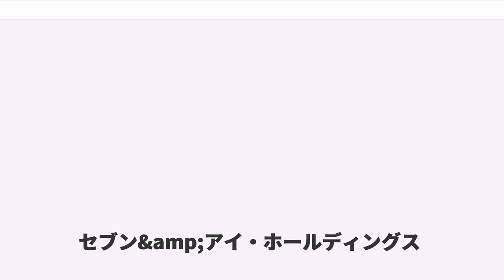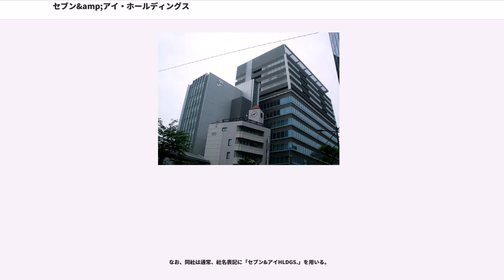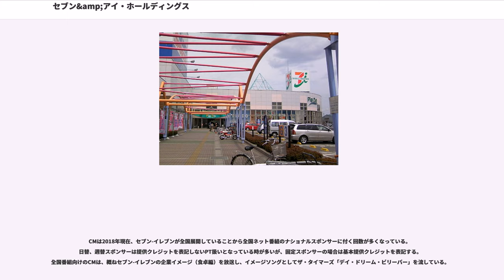セブン&amp;アイ・ホールディングス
株式会社セブン&アイ・ホールディングス（、通称表記:セブン&アイHLDGS.）は、セブン-イレブン・ジャパン、イトーヨーカ堂、そごう・西武などを傘下に持つ日本の大手流通持株会社である。日経225及びTOPIX Core30構成銘柄である。

2015年10月現在、同グループの営業利益の約8割をセブン-イレブンによるコンビニ事業が稼いでいる。「セブン&アイHLDGS.」は、同社と各事業会社を総称するグループ呼称としても用いられ、このほか、ポスター・広告などで「セブン&アイグループ」、「セブン&アイ」、2012年度にはTVCM等のサウンドロゴやスポンサークレジットでは、「セブンアイ」とも称することがあった。

日本最大のコンビニエンスストア・チェーンのセブン-イレブン・ジャパン、総合スーパーのイトーヨーカドーやディスカウントストアのザ・プライスを運営するイトーヨーカ堂、百貨店の西武・そごうを運営するそごう・西武、東北地方などを中心に展開するスーパーのヨークベニマルなどを中心とする日本の企業グループである。持株会社化前はアイワイグループ (IY Group) と称した。

2019年7月11日、沖縄県にセブン-イレブンが初出店したことで、全国47都道府県への小売店舗展開を完了した。

以前はイトーヨーカ堂を中核会社とする企業グループであった。しかしイトーヨーカ堂の業績が伸び悩み、業績を立て直す必要があった。一方で、子会社のセブン-イレブン・ジャパンの業績は好調で、セブン-イレブン・ジャパンがグループの中心的な存在になっていた。そのため、セブン-イレブン・ジャパンの株価の時価総額が筆頭株主たるイトーヨーカ堂を上回る状態となり（いわゆる「親孝行会社」になった）、同社が買収の対象となりやすい状況にあった。

ちょうどその頃に、ライブドアによるニッポン放送買収問題が発生し（ニッポン放送の経営権問題）、敵対的買収への防衛策について注目が集まった。そこで、イトーヨーカ堂が子会社の業績に頼らない経営、および敵対的買収からの防衛を目的として、持株会社制への移行を決定。2005年9月1日、イトーヨーカ堂、セブン-イレブン・ジャパン、デニーズジャパンの三社で、持株会社「セブン&アイ・ホールディングス」を株式移転により設立して経営統合を行った。この持株会社のロゴマークはセブン-イレブンのロゴを元にしている。また近年では事業の中核がイトーヨーカ堂からセブン-イレブン・ジャパンへと移りつつある。

2005年、株式上場することで敵対的M&Aの標的になることを危惧した西武百貨店社長の和田繁明から、セブン&アイHLDGS.社長の鈴木敏文に経営統合が持ちかけられた。鈴木は「2トップ制の対等、二人三脚の統合」を主張したが、和田の側が一歩引き、傘下入りすることで合意。

2006年1月31日、野村プリンシパル・ファイナンス株式会社の保有する株式 (65.45%) を買い取り、株式会社ミレニアムリテイリングを子会社化。2006年6月1日には株式交換により完全子会社化。これにより、コンビニエンスストア・スーパーマーケット・デパート（百貨店）という既存業態の枠を超えた日本最大で、世界でも屈指の巨大総合流通グループになった。

「新入社員といえど、世の中の他の新入社員を店頭でお迎えすべき立場にある」とのポリシーから、通常4月に行われる新入社員の入社式を3月に行っている。

2012年度には「新しい今日がある」というスローガンを掲げ、呼称を「セブンアイ」または「セブンアイグループ」とした（表記は今まで通り「セブン＆アイ」のままである）。呼称に関しては2013年度から再び「セブン&アイ」に戻されている。

持株会社としてのセブン&アイは、株式移転により2005年9月1日に設立。純粋持株会社で、事業内容はコンビニエンスストア事業、スーパーストア事業およびレストラン事業を中核に百貨店事業、金融サービス事業およびIT/サービス業等を行う企業グループの企画、管理、運営としている。

なお、イトーヨーカドーSHC（従来のヨーカ堂）はセブン&アイ株と新ヨーカドー株だけでなく、ヨークマート株とセブン&アイ生活デザイン研究所株（旧IYG生活デザイン研究所）も保有し、こ...